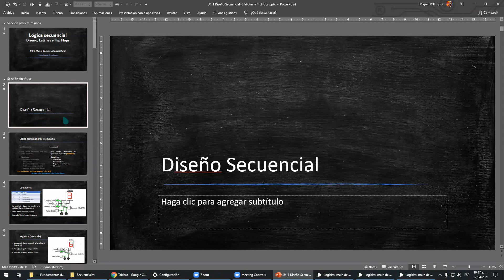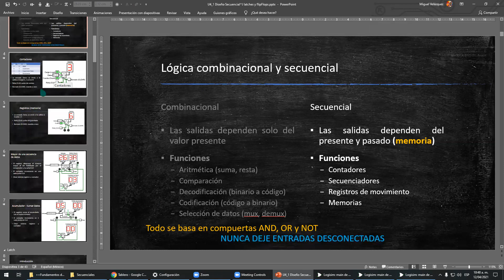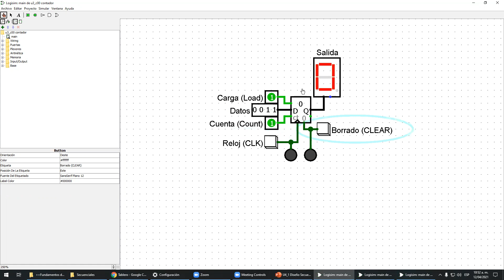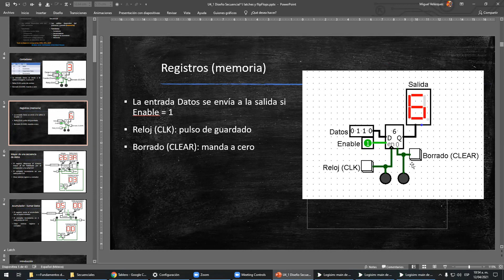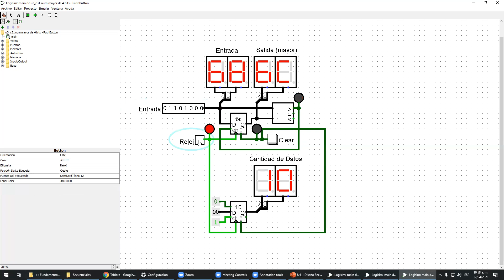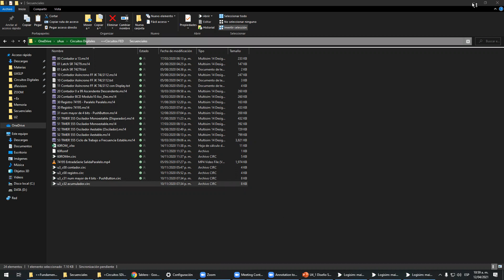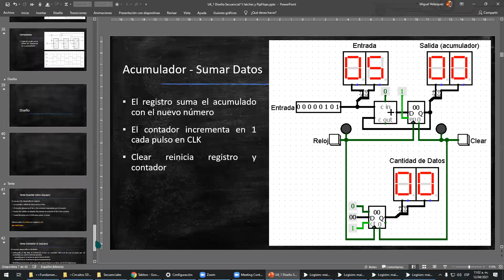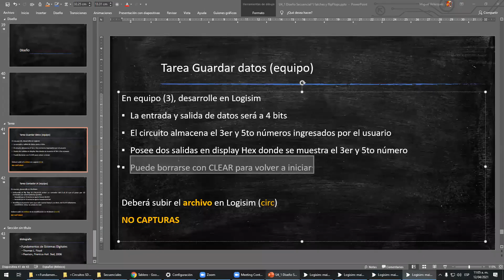9 Diseño secuencial